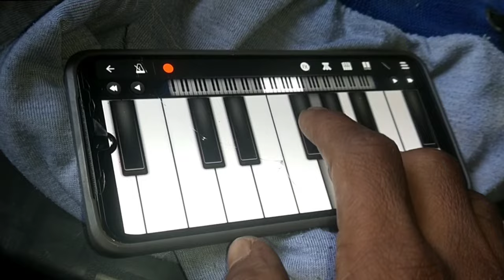new organ music video 2023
new santali organ music video 2023
new organ music video